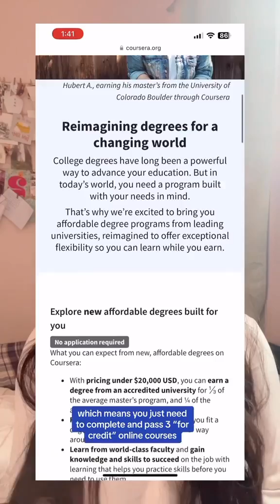📣No test scores, transcripts, or applications.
Qualify for a degree program just by completing 3 for-credit online courses at the required GPA level to show that you can do the work!